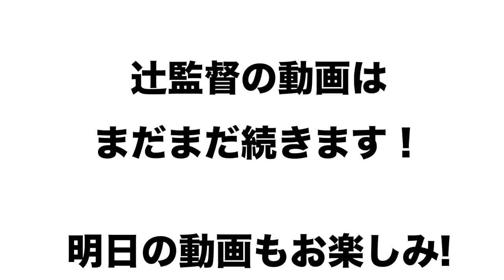【西武・辻発彦監督】西武ライオンズを2年連続で優勝に導いた辻監督の理想の監督像とは！？